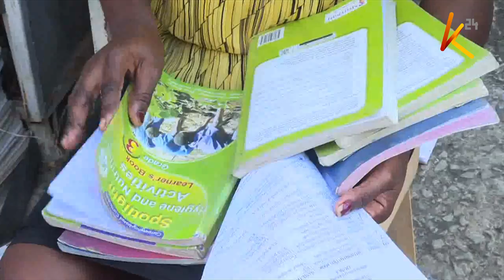Textbooks trade-in: Book vendors initiative in Mombasa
The familiar cry among many Kenyans this holiday season, has been that of low purchasing power. parents of school going children, non the better.
In a bid to manage the situation and still create a win win dynamic, book vendors in Mombasa county  have  come up with  a trade-in  mechanism that allows parents to exchange old text books for new ones at a small fee.
As Gloria Milimu reports ,the customers say it is a  reprieve for them  financially as they end up saving more as opposed to buying new books from conventional stores.